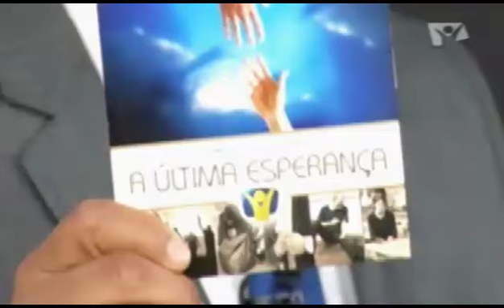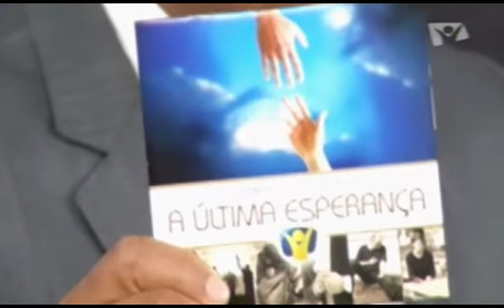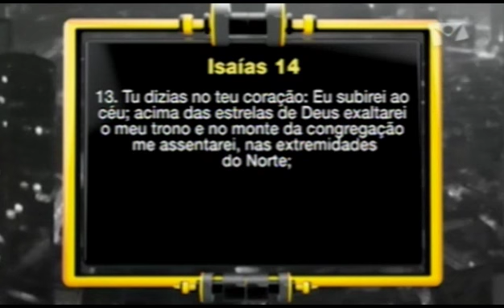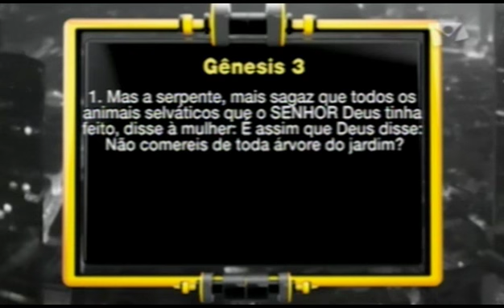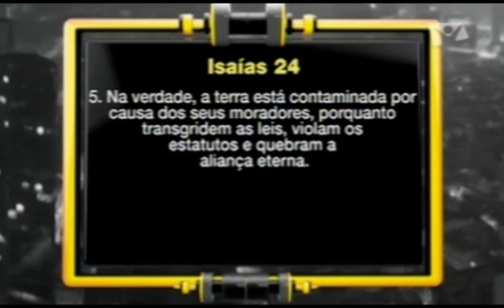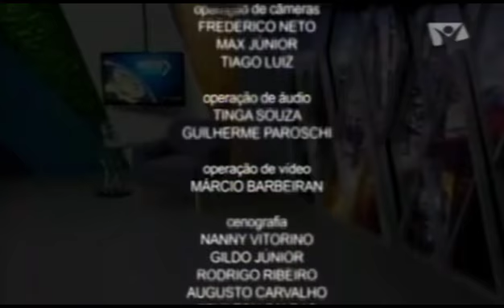Qual A Origem Do Sofrimento? - Parte 2 - (24/11/2017) - Pr. Luís Gonçalves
Por que Ocorrem as Tragédias?  - Parte 2
Qual A Origem Do Sofrimento? - (24/11/2017) - Pr. Luís Gonçalves
Série-3: Os Sinais dos Tempos